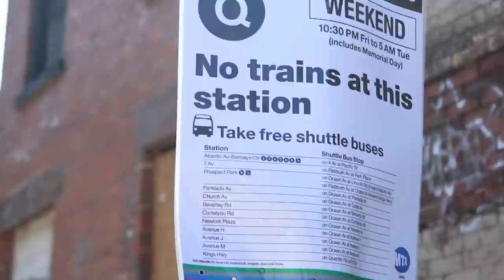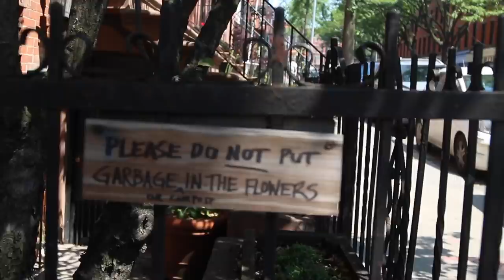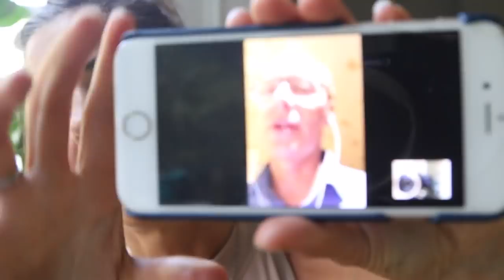EDITING THE BIGGEST VLOG OF MY YOUTUBE LIFE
Saturday May 28th 2016 // New York City

SnapChat • LauraHames